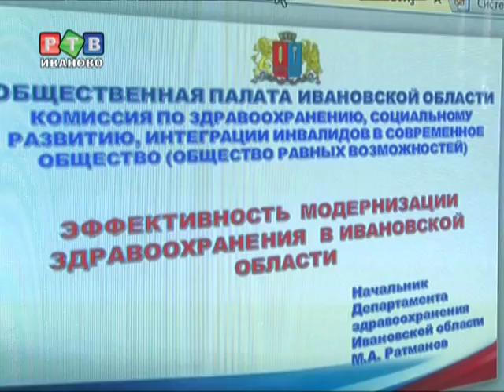Круглый стол по вопросам здравоохранения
Представители медицинской общественности за «круглым столом» обсудили эффективность модернизации регионального здравоохранения. На реализацию программы было выделено более 3 млрд рублей